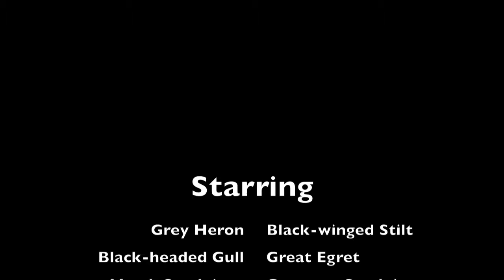Nam Sang Wai trial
Nam Sang Wai is one of the important wetland in Hong Kong. It is not just a feeding ground for waterbirds but also roosting ground for wintering Great Cormorant. Here is truly an amazing public area for people to enjoy different kind of activities such as picnic, cycling, droning and photography etc.